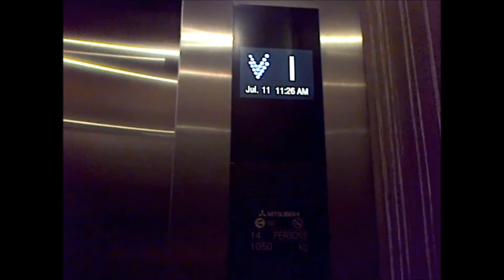Pullman Hotel Jakarta Thamrin: Mitsubishi Traction Elevators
BUILDING
Name: Pullman Hotel Jakarta Thamrin
Location: MH Thamrin Rd.

ELEVATOR
Brand: Mitsubishi
Type: Passenger
Capacity: 1050 kg / 14 Persons
Elevators in Bank: 3
Type of Floor Indicator:
 - Outer: LED Dot-matrix
 - Inner: LCD
Chimes: No
 - Number of Chimes: N/A
 - Directional: N/A
Voiceovers: No
 - Language of Voiceover: N/A
Button Press Beeps:
 - Hall Call Buttons: No
 - Floor Buttons: No
 - Door Control Buttons: No
Button Cancellation:
 - Floor Buttons: No
History: Modernized
Floors Served: 1 - 11

RIDE PATH:
2 (Down) 1 (Up) 2 (Down) 1